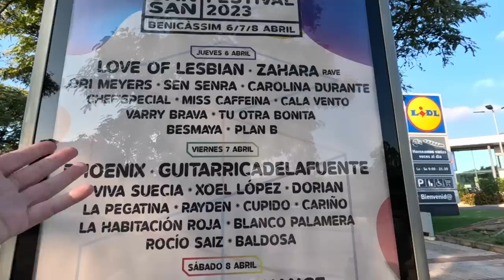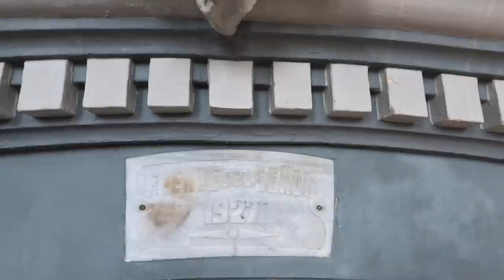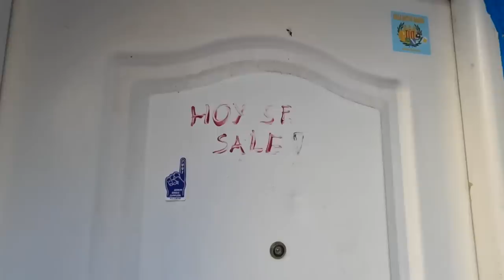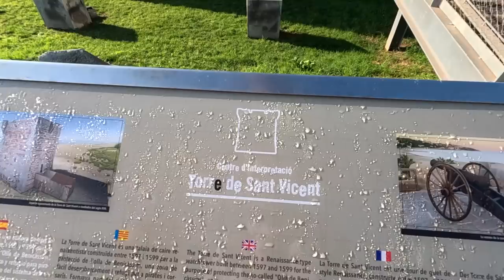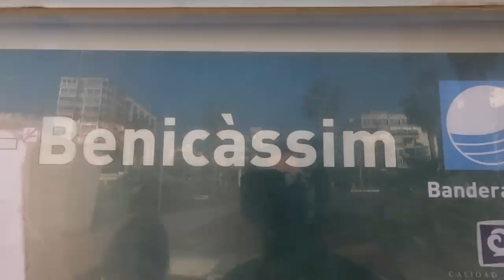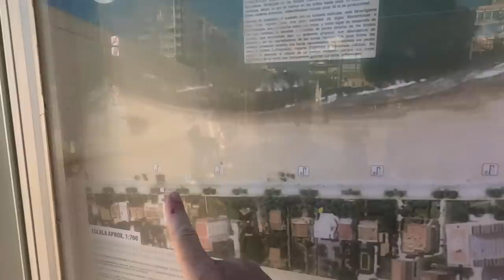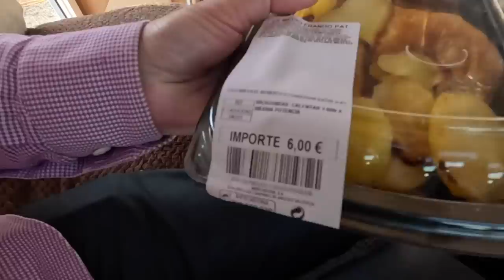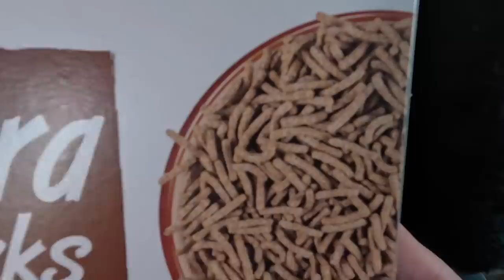We Have FOUND The OPPOSITE Of Benidorm: BENICASSIM - SPAIN (51)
After setting off for a walk around the town today things just do not go to plan. We take a walk around a ghost town before hitting the beach but the Spanish seem to have taken the day off. No worries, lets raid the supermarket instead.